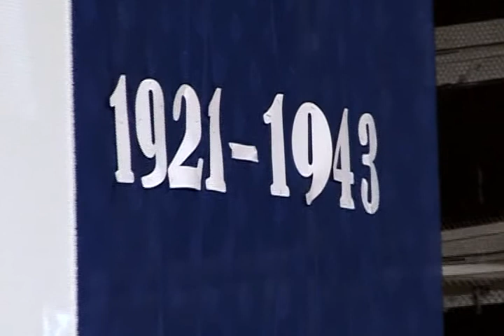Prezentacja szkoły, nadanie imienia gimnazjum w Lubieniu Kujawskim